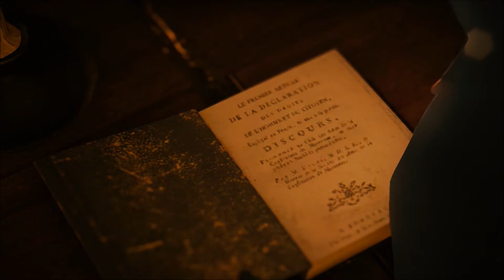Assassin's Creed Unity Walkthrough Sequence 7 Memory 2 PS4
Here is the next episode of the AC Unity walkthrough.